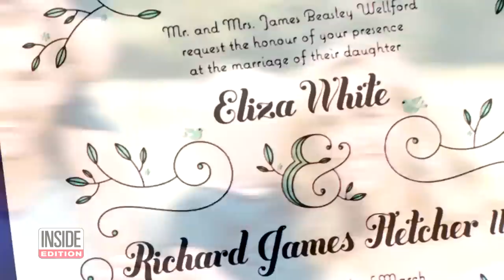Eliza Fletcher's Accused Killer Charged With 1st Degree Murder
A Tennessee man was charged with first-degree murder in connection with Eliza Fletcher's death. Thirty-eight-year-old Cleotha Abston is accused of kidnapping and murdering Fletcher. The 34-year-old woman was a kindergarten teacher and heiress to a hardware company. She was jogging in the early morning when a man chased her and forced her into a black SUV. Fletcher's body was found in the tall grass behind a vacant home.